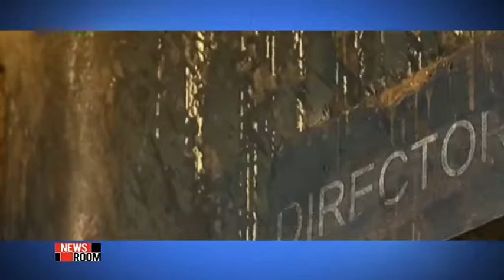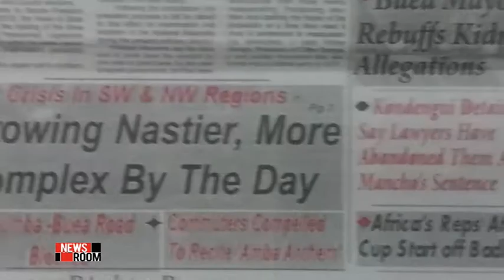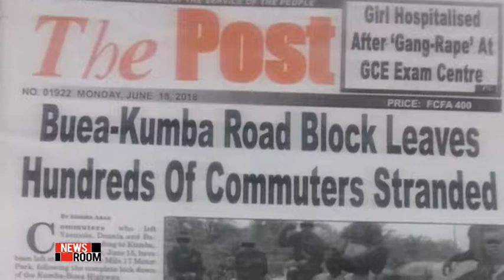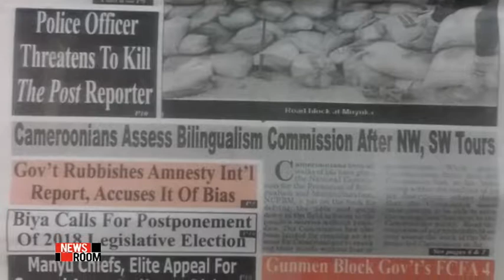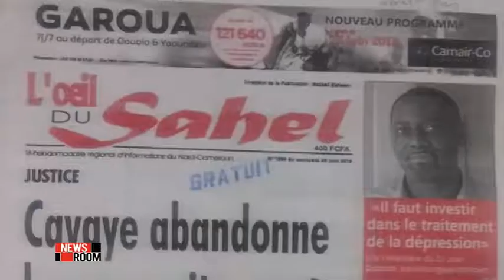By Ernest, My Canal2 News Room interventions on Anglophone cisis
Canal 2 News Room June 2018